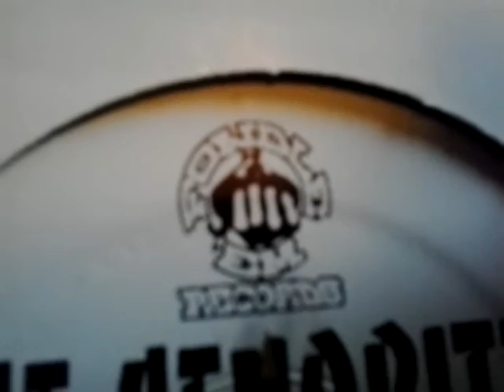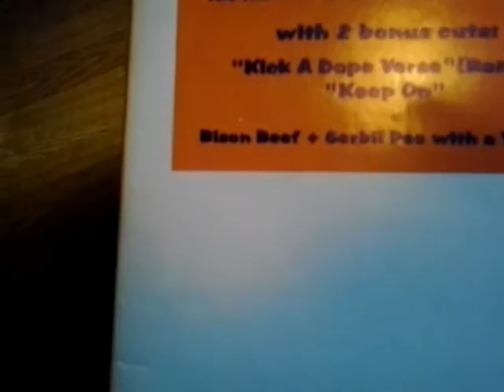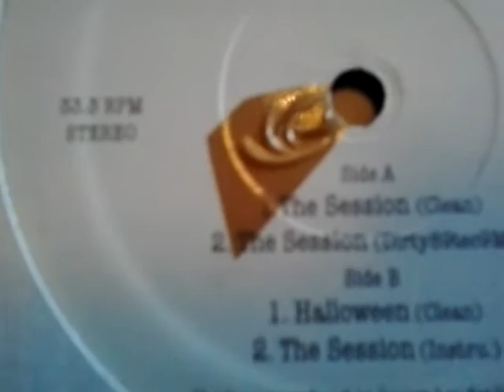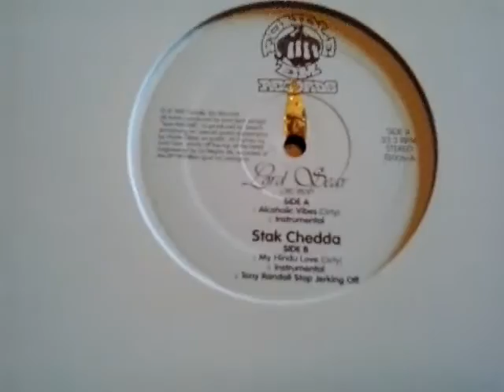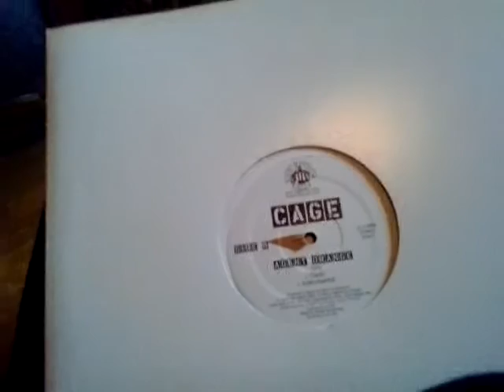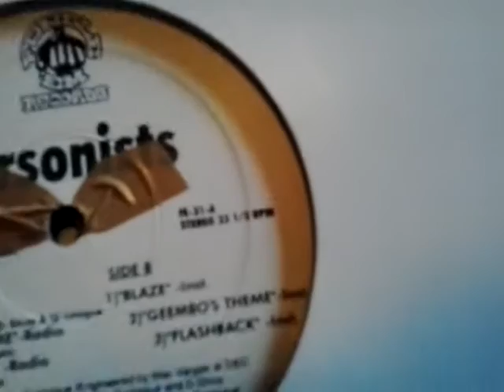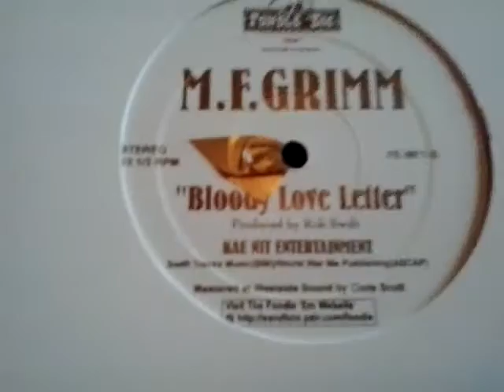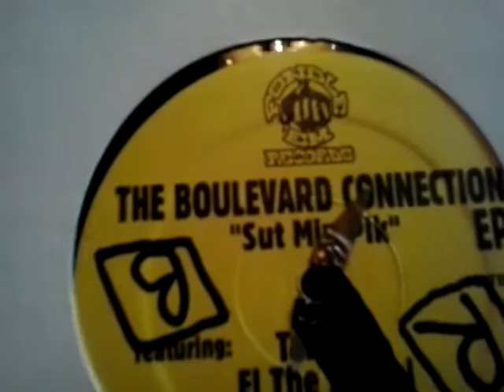White Shadow Collection #2 - Fondle Em Records Vinyl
Wax out the White Shadow Of Norway vinyl collection. Fondle Em Records special this time. Enjoy!